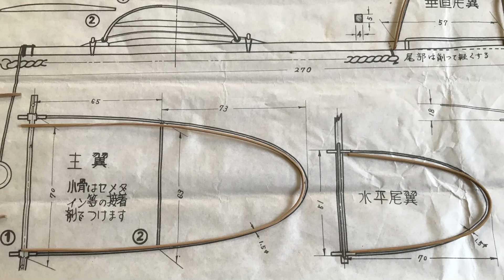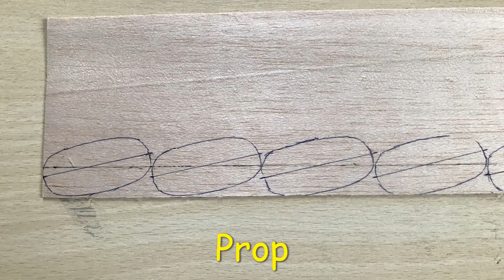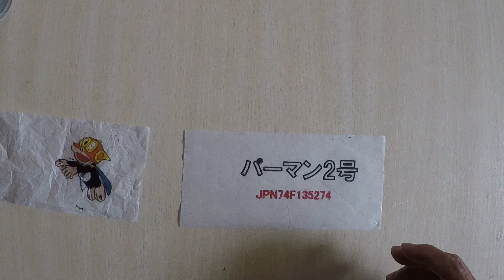Free Flight 2024 パーマン号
ベビー級LPパーマンをインドア使用で製作しました。
竹とヒノキでの The LPをインドアで飛ばすにはリスクが大きいのを承知であえて挑戦。
コンテストを視野に徹底した軽量化で製作しますが、プロペラサイズの規定 9cmはかなり厳しいです。